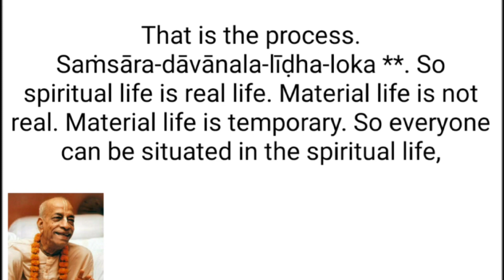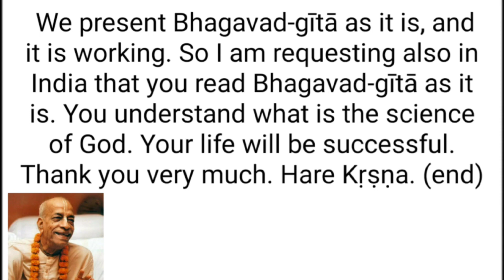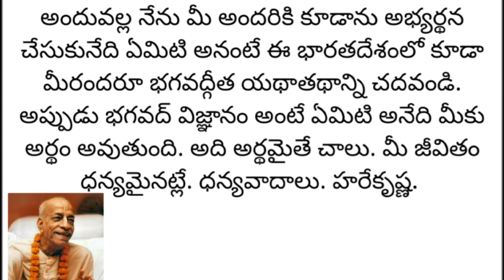భారతదేశంలో కూడా మీరందరూ భగవద్గీత యథాతథాన్ని చదవండి| I request in India to read BhagavadGita as it is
I request also in India that you read Bhagavad-gita as it is | భారతదేశంలో కూడా మీరందరూ భగవద్గీత యథాతథాన్ని చదవండి | Prabhupada uvaca #110 | ప్రభుపాద ఉవాచ #110